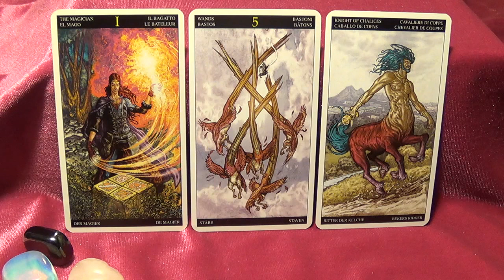Sagittarius, January 11th, 2016, weekly Tarot forecast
Used Universal Fantasy Tarot (artwork by Paolo Martinello)